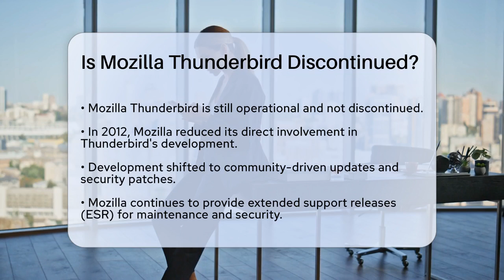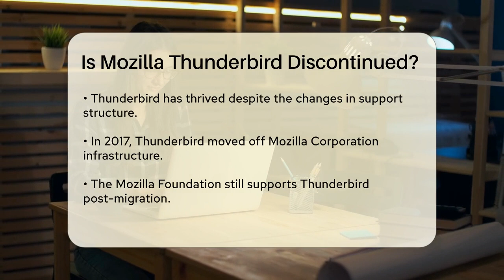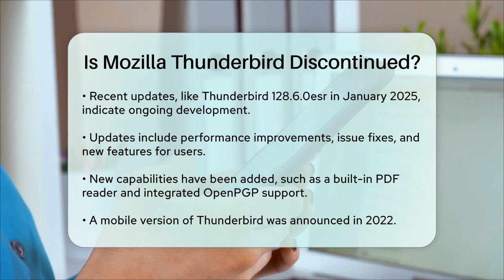Is Mozilla Thunderbird Discontinued? - TheEmailToolbox.com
Is Mozilla Thunderbird Discontinued? In this video, we dive into the current status of Mozilla Thunderbird, a popular email client that has been around for years. We’ll discuss its journey, including the changes in development and support that have shaped its evolution. You’ll learn about the transition from Mozilla Corporation to MZLA Technologies Corporation, which now manages Thunderbird under the Mozilla Foundation. This shift has allowed Thunderbird to operate more independently while still benefiting from the support of its parent organization.

We will also highlight some of the recent updates that showcase Thunderbird's ongoing development. From performance improvements to new features, these updates ensure that Thunderbird remains a competitive option in the email client market. Additionally, we’ll touch on some of the exciting capabilities that have been added, such as integrated security features and a built-in PDF reader, making it a versatile tool for users.

Whether you’re a long-time user or just curious about what Thunderbird has to offer, this video is packed with essential information. Make sure to stick around for a thorough overview of Thunderbird’s current state and future prospects.